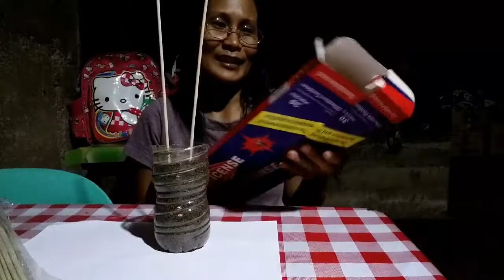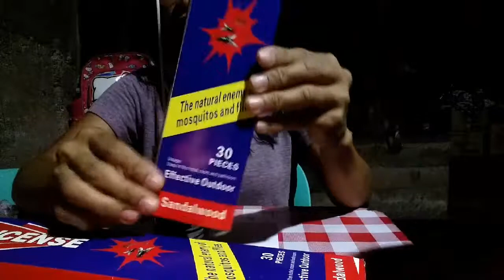INCENSE:THE NATURAL ENEMY OF MOSQUITOES AND FLIES